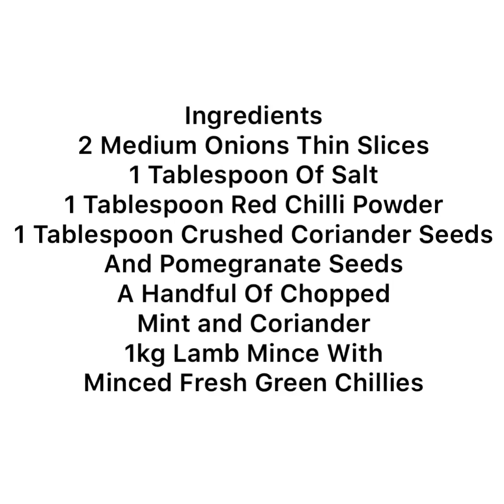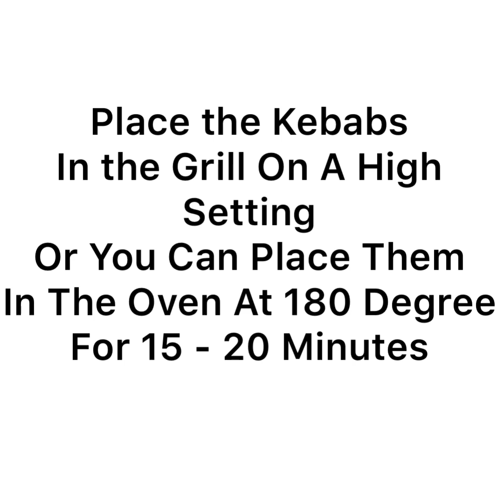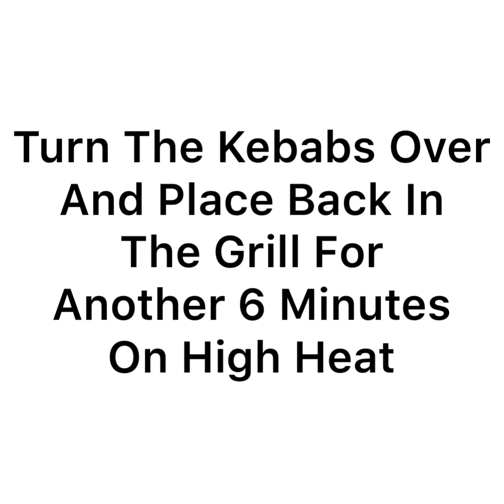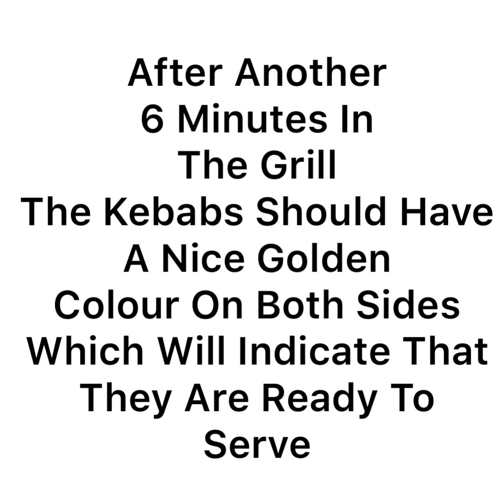Grill Lamb Seekh Kebabs